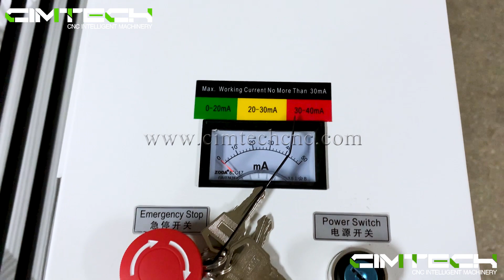1390 laser cutting machine, 130W Laser machine